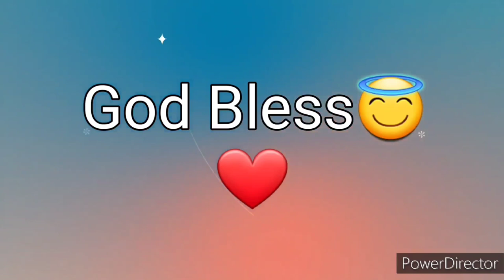Ang Salita ng Dios "BIBLIA" (18) Aklat sa Lumang Tipan JOB Chapter 28 Tagalog Audio